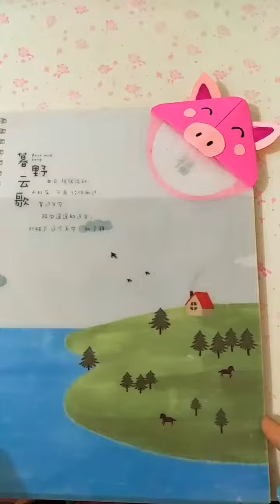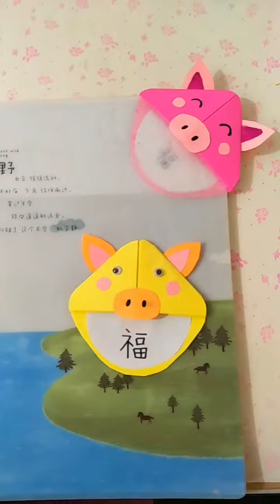100 Easy and cool origami ideas 119